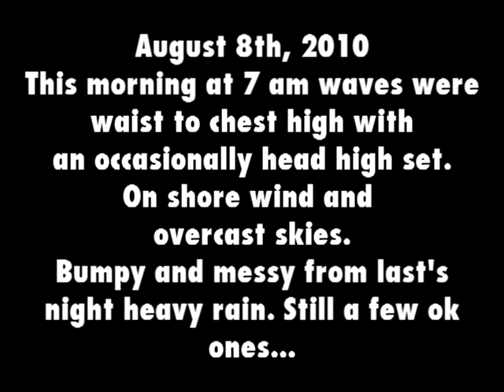08-08-10 Surf Report Santa Teresa, Mal Pais Surfing Costa Rica.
This morning at 7 am waves were waist to chest high with an occasionally head high set. On shore wind and overcast skies. Bumpy and messy from last's night heavy rain. Still a few ok ones... daily surf report from Mal Pais neighborhood, Costa Rica.